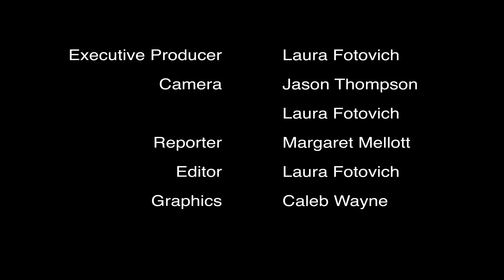Johnson County Area Athletic Groups Protest JCCC Track Removal.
Several area Track and Field programs met Saturday at the Johnson County Community College outdoor track for a protest walk. Both high school and former college members of JCCC are protesting the removal of the Track and Field and Cross Country programs and the destruction of the track in June.